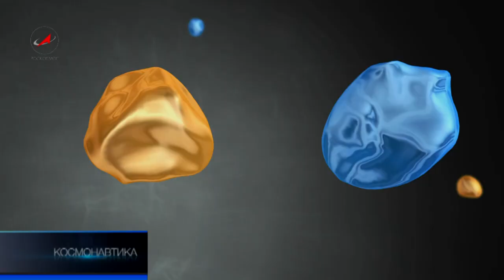На Фрегате в космос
Разгонный блок иногда называют "космическим тягачом". Он начинает свой путь, когда третья ступень ракеты завершила работу. Открывается обтекатель, и двигатель "разгонника" доставляет спутник в расчетную точку. Отсюда космический аппарат начнет самостоятельное движение по своей орбите.